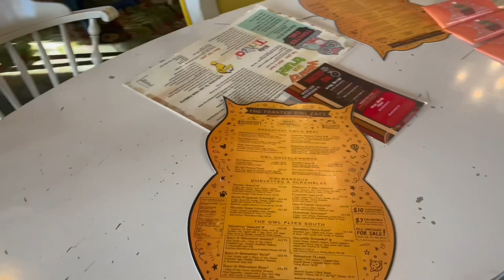[Arizona Road trip vlog 1] the dinosaurs tracks尋找恐龍的足跡